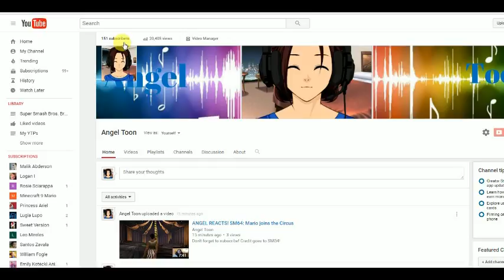Roblox Randomness Episode 2